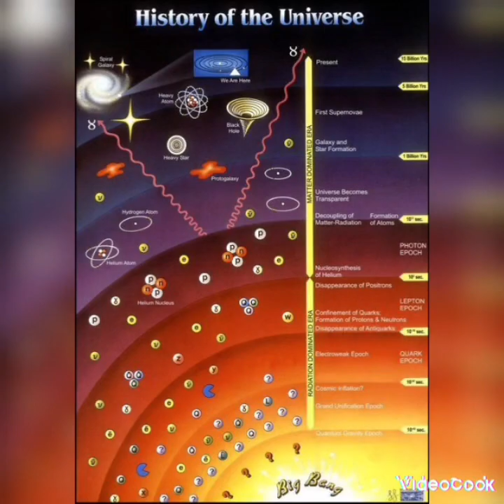المذكور من رواية حورس المتجسد ووضعه ككريست وكريستلا للانسان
نبذه عن تاريخ المصفوفه من اسطوانات CDt